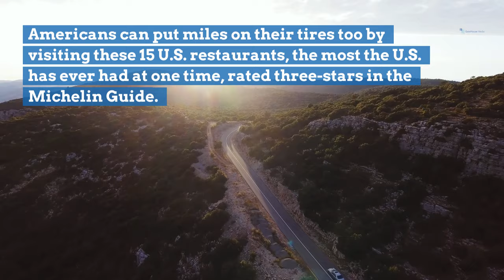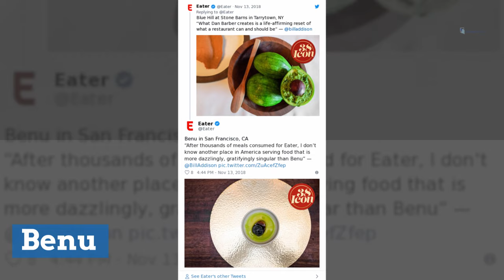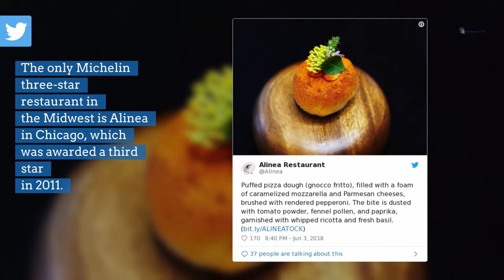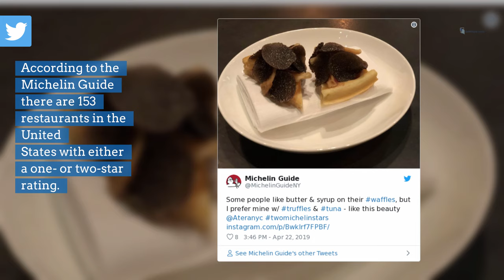Travel foodies: the 15 Michelin 3-Star restaurants in the United States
Americans can put miles on their tires too by visiting these 15 U.S. restaurants, the most the U.S. has ever had at one time, rated three-stars in the Michelin Guide.